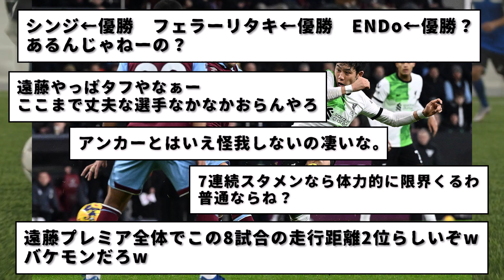【驚愕】リバプール遠藤航、直近８試合の走行距離がプレミア全体2位だった事実wwwwwwww マジでタフすぎやろwwwwwwww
サッカー日本代表のキャプテン、遠藤航さん。
リバプールでの直近8試合の走行距離がプレミア全体で2位だったもようwwwwwwwwwww